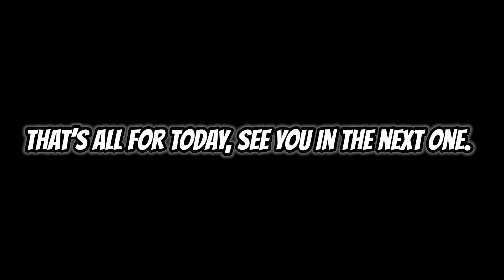Weather Outlooks for Wednesday, April 13th, 2022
Today, there’s a likely risk for severe weather for the United States that’s in the red highlighted zone. Strong tornadoes, strong wind gusts, and large hail are possible.

Remember, when thunder roars, stay indoors.

The North Atlantic Ocean remains inactive with no watches, or warnings while it’s off of its season until June 1st, 2022.‬